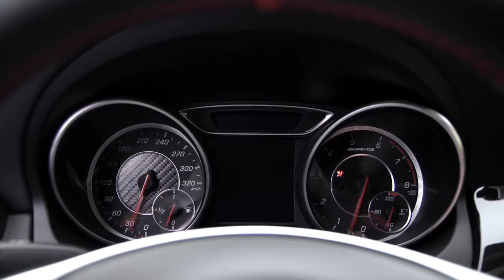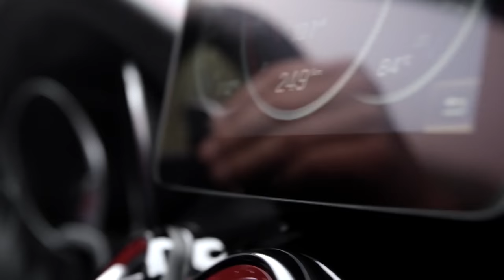CLA en CLA Shooting Brake | Gomes Noord-Holland B.V. | Officieel Mercedes-Benz dealer